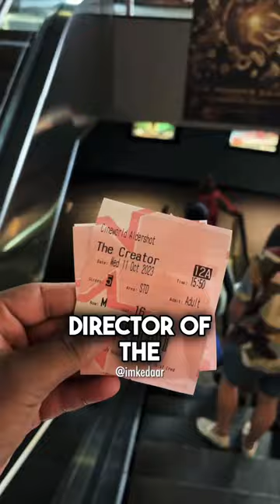First “Cinema” Experience In UK